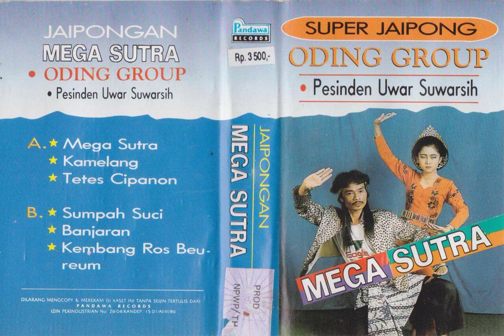Uwar Suwarsih & Oding Group - Sumpah Suci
A jaipong song from Uwar Suwarsih & Oding Group